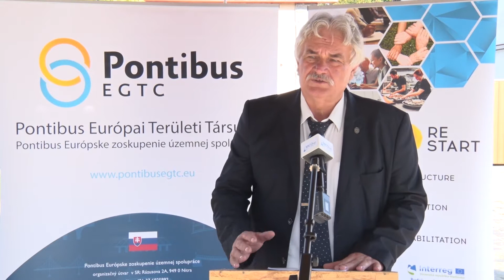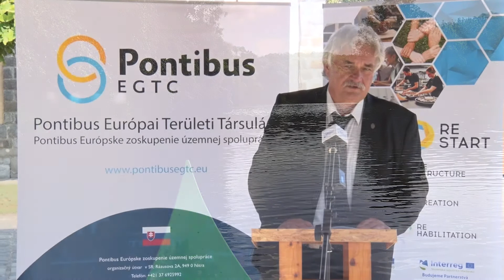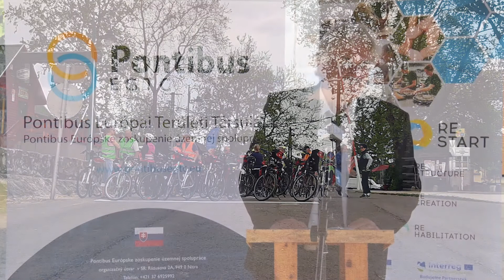RE-START akcióterv / Szabó István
Szabó István, Pest Megye Közgyűlésének elnöke, a PONTIBUS ETT alelnöke

Az akcióterv keretében megvalósuló fejlesztések hatása a határ menti térségre

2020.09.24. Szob